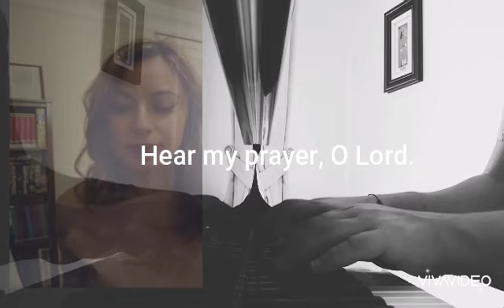Antonín Dvořák -- "Gott erhöre mein Gebet" --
Biblische Lieder / Antonin Dvorak
Op.99, Nr. 3: Gott erhöre mein Gebet

Salvatore Gaglio (pianoforte)
Alida Capobianco (soprano)